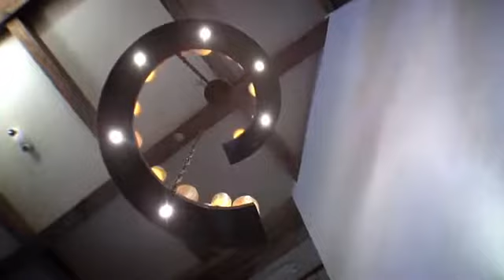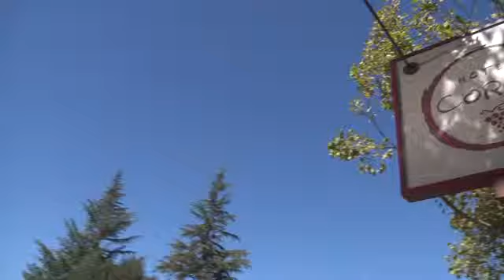Meeting and Events in Wine Country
Santa Barbara wine Country's premier boutique hotel

Escape the everyday stresses of city life and book your next meeting or event in beautiful wine Country! Located just 35 minutes North of Santa Barbara. Hotel Corque is located in the heart of wine Country and offers over 7,500 square feet of flexible meeting space. With both indoor and outdoor venues, there are endless possibilities for your meetings and special events. The hotel's elegant ballroom comfortable accommodates groups from 10-300 people. The space can be tailored for numerous types of setting and provides advanced support such as wireless high speed internet, projectors and microphones.

Hotel Corque works closely with the world- class chefs of Root 246 to create a menu that will fit your specific occasion, from a beautiful plated dinner to elegant food stations. Root 246 uses the freshest local ingredients to create new and savory dishes daily and boasts one of the largest selections of local wines in the area. Whether you're planning a three day meeting, executive retreat or a grand celebration. Hotel Corque's experienced staff and superior amenities will ensure a successful and unforgettable event.